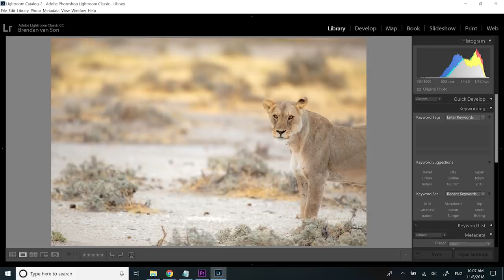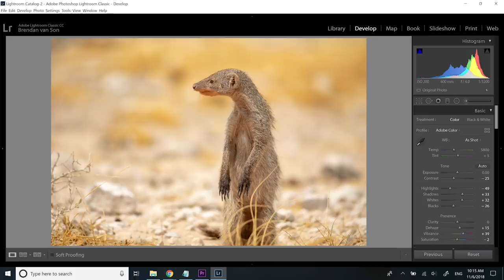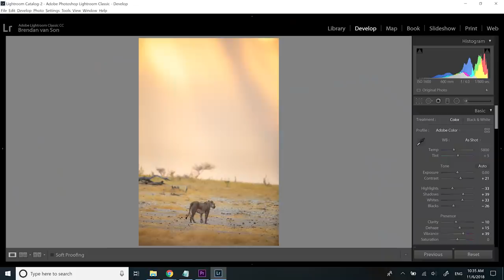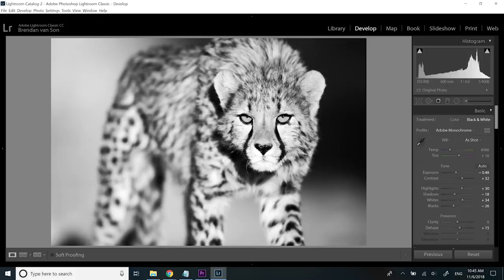My WILDLIFE Photography Approach - TIPS and Techniques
On the photography vlog today I share my wildlife photography tips and techniques. I talk about my overall approach to wildlife photography.
I love being a wildlife photographer. It's such an amazing form of the trade. And, I love that my job as a professional travel photographer allows me so many opportunities to do wildlife photography.  But, that being said, it's not exactly my area of expertise. I focus more on travel specifically and landscapes as a subset.  That said, I take every opportunity I have to take wildlife photos.  I might not be the best wildlife photographer in the world - I'm not Paul Nicklen or Morten Hilmer - but I do think I do alright.
So, on today's photography vlog I thought I'd share my approach to taking pictures of wildlife. I wanted to talk you though some of my wildlife photography tips and techniques.  I think I have a lot to offer when it comes to tips. I think some of the techniques I share are simple enough that anyone can apply them.
Thus, these are my tips for wildlife photography.  And, sadly, one of the last of my Namibia videos.